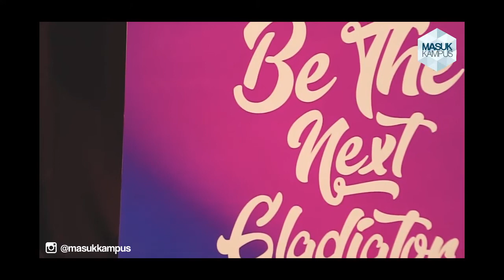Try Out Masuk Kampus